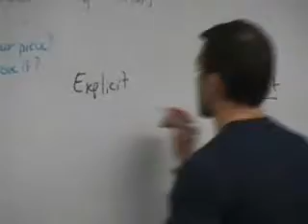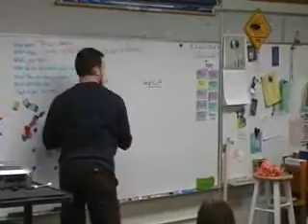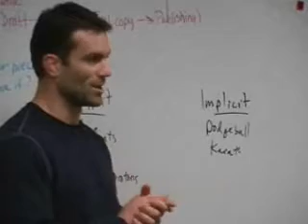Prism Goggles Ch 1 of 4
The Neurokids Program of The University of Michigan presents a neuroscience lesson on implicit vs explicit learning strategies using the prism goggles demonstration. This feature is chapter 1 of 4.